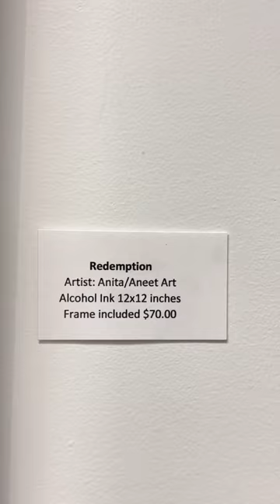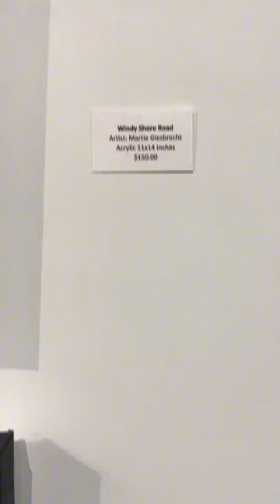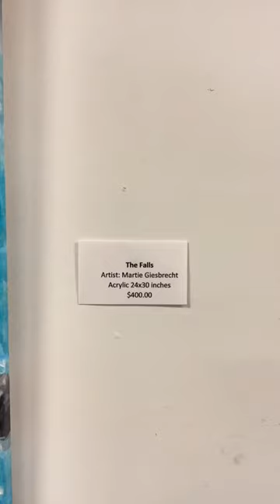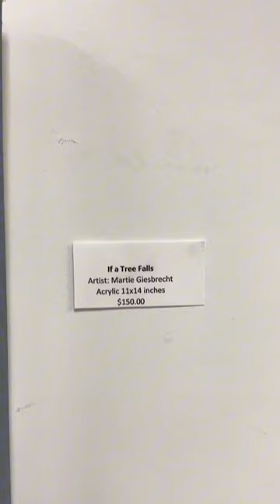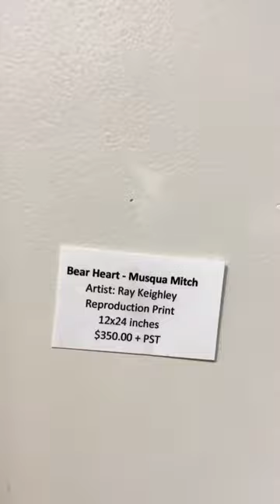Gallery Tour “Love of the Land” Group Art Show - Nature-Loving Exhibition at Warman Arts Centre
Recap of “Love of the Land” group exhibition at Warman Arts Centre.

Featuring art by Ray Keighley, Martie Giesbrecht, Anita (Aneet Art), Rob Jüng, and Michelle Thevenot

It was a beautiful, down-to-earth art show of nature-loving artists.

Show was on display Sep-Dec 2023 in Warman, Saskatchewan, Canada.

Didn’t make it to the show? This is your virtual tour. ❤️